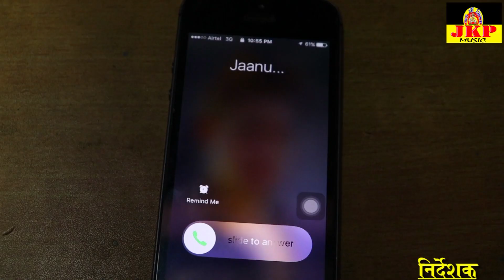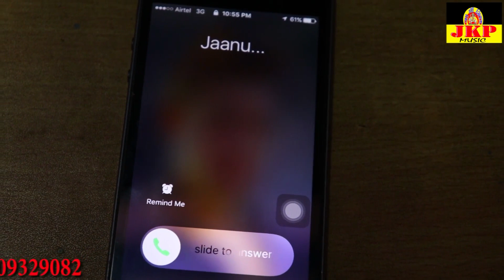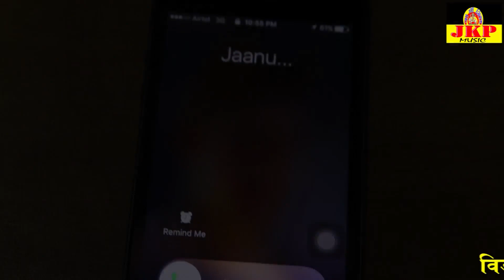CG VIDEO SONG - TOLA DEKHE REHEV INTERNET MA FULL HD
album-
song- tola dekhe rehev internet ma
artist- Vimal & Jyoti sharma
camra- Suman Video
editer- Suman Video
recording studio- Natraj Studio Mahasamund
cg video chhattisgarhi video mata bhajan mata seva chhattisgarhi mata seva cg song cg video song